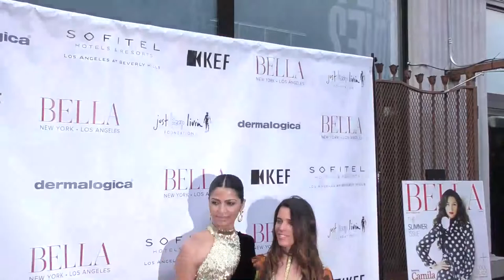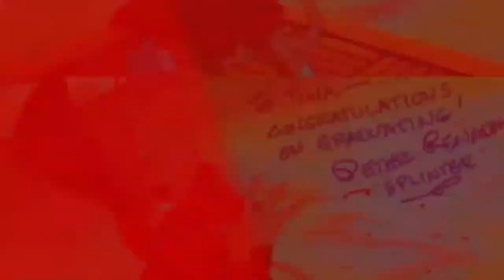Camila Alves McConaughey at the BELLA Los Angeles Summer Issue Cover Launch Party at Sofitel Hotel i